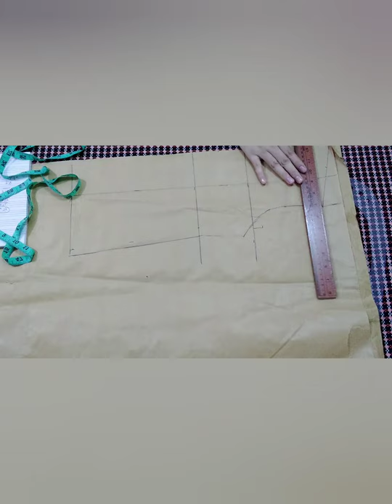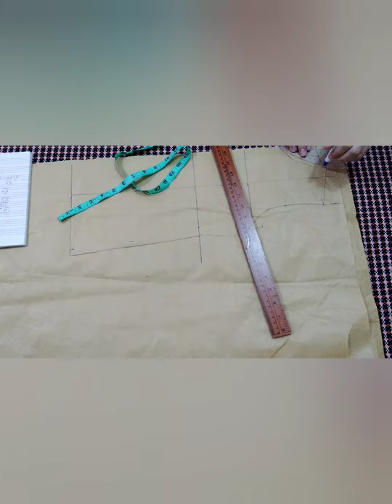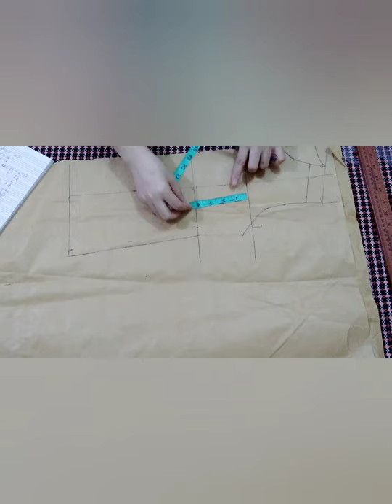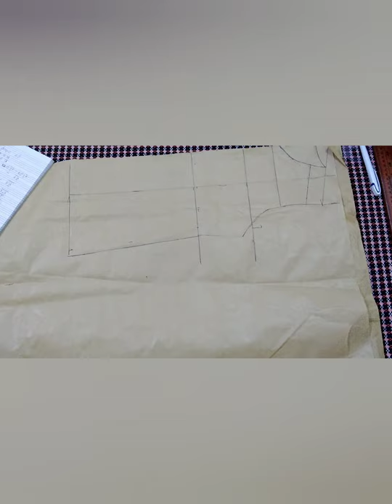HOW TO MAKE PATERN FOR POLO SHIRT||MAKING MONEY AT HOME|ALIT SEWING|VLOG#4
Hi everyone, welcome to my channel.AS a wife and a mother ,we always secure and balance our budget wisely.Here iam making money while stay at home by accepting orders of my costumer.And today video guys I show you of how I make pattern for polo shirt..I love to make clothes for my kids...Hope u enjoy and learn ...Please subscribe my channel also .God bless you.Love lots from ALIT ALIT SEWING